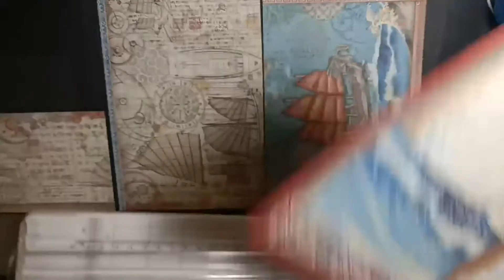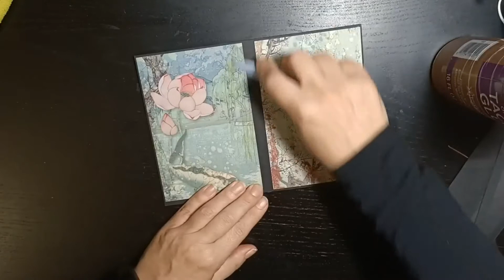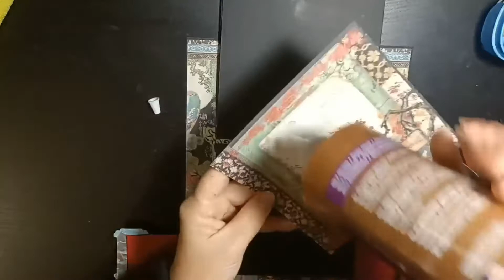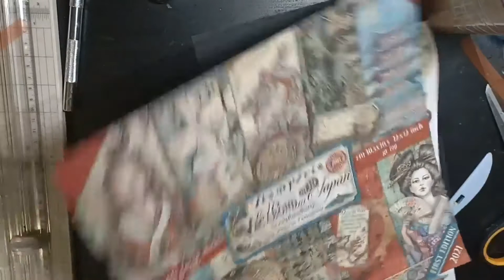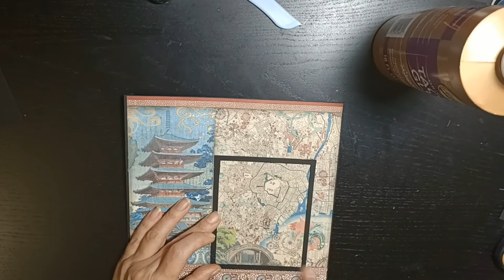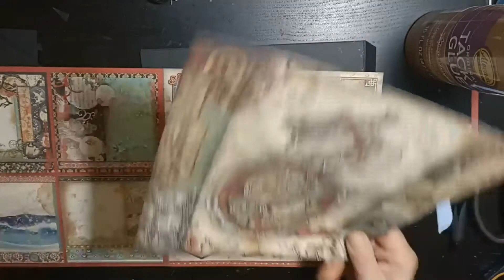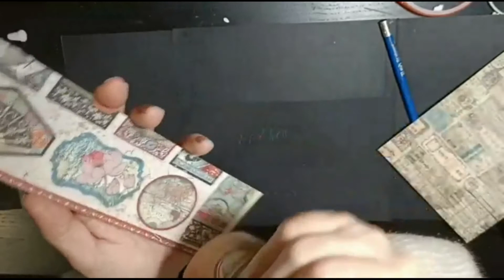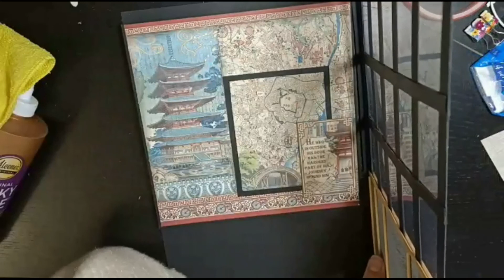Tutorial album Sir Vagabond in Japan - Stamperia 8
Hi there! Let's continue with the second section of this album!

Eccoci alla seconda sezione del nostro album! Siamo quasi alla fine!